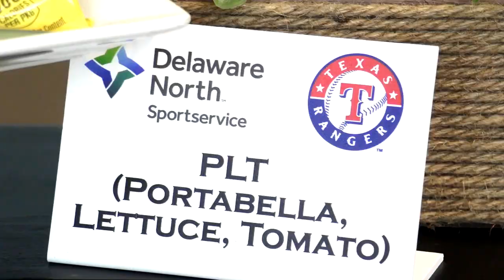New Food at Globe Life Field | Rangers Insider